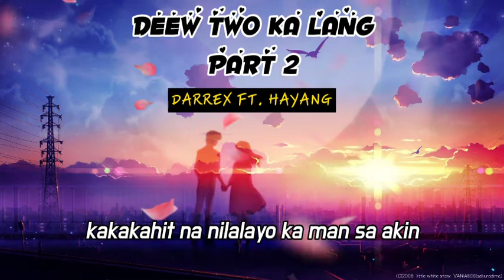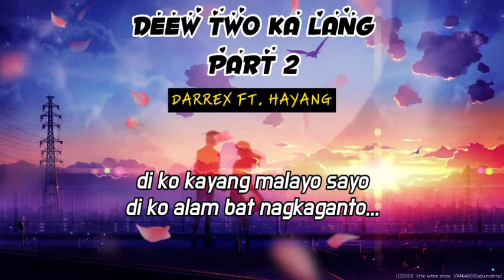DEEW TWO KA LANG - DRRX FT. HAYANG (LYRICS VIDEO) (prod. ChillnRelax)